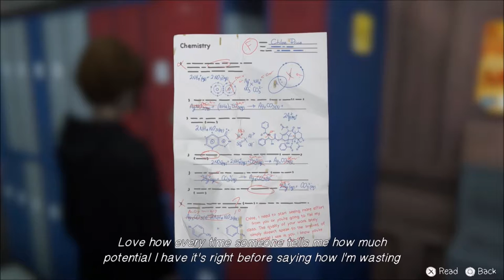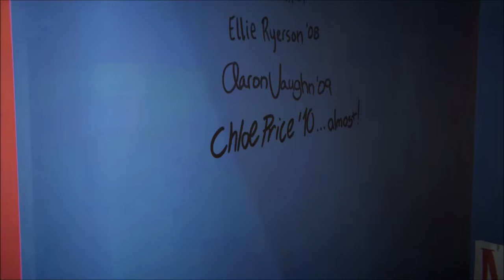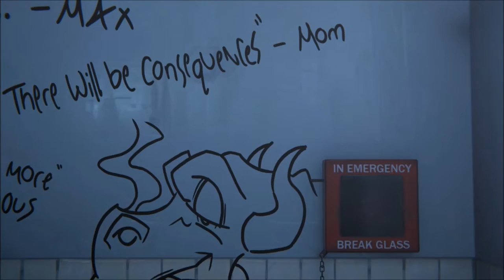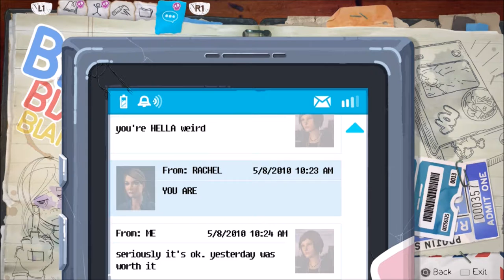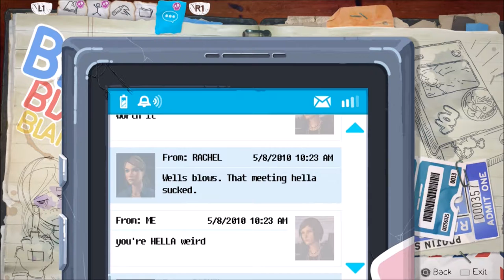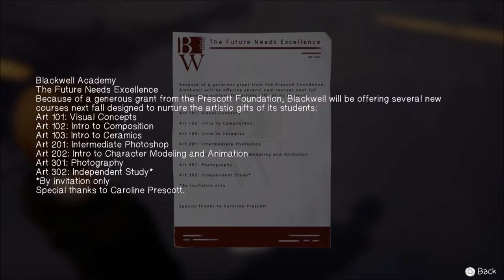Life Is Strange: Before the Storm : Episode 2 : Brave New World | Part 1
Life Is Strange: Before the Storm is an episodic graphic adventure video game developed by Deck Nine and published by Square Enix. The first of three episodes was released for Microsoft Windows, PlayStation 4, and Xbox One on 31 August 2017. It is the second entry in the Life Is Strange series, set as a prequel to the first game, focusing on sixteen-year-old Chloe Price and her relationship with schoolmate Rachel Amber.
Life Is Strange: Before the Storm is a graphic adventure played from a third-person view. The player assumes control of sixteen-year-old Chloe Price, three years prior to Life Is Strange. Unlike its predecessor, the game does not include time travel. Instead, Before the Storm features the ability "Backtalk", with which the player can call upon Chloe to get out of certain precarious situations; "Backtalk" may also make a situation worse. A dialogue tree is used when a conversation or commentary is prompted. Occasional decisions will temporarily or permanently change outcomes.